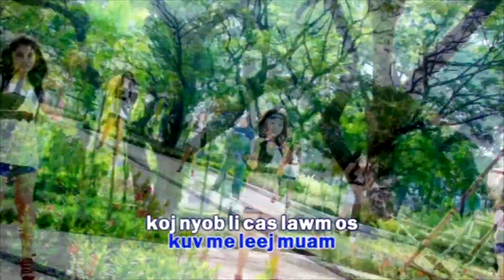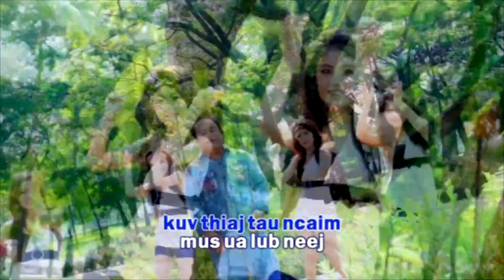Txoj hmoo tsis muaj ntxawg yes xus new song official 2018